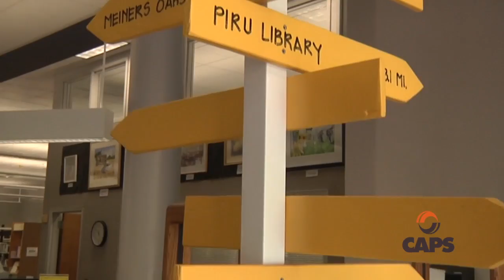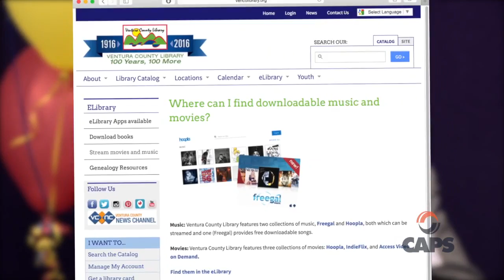Ventura County Library's 100th Birthday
Ventura County Library celebrates 100 years of service.